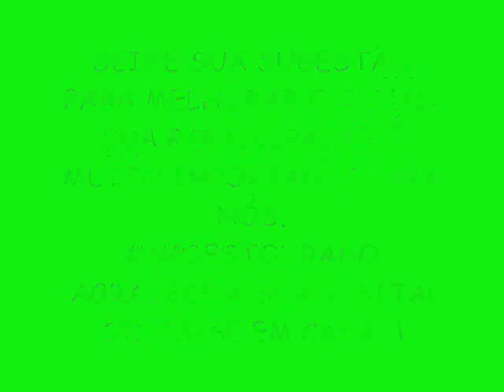BONDE DA RIQUEZA VERÃO 2015 LANÇAMENTO - TOME OSTENTAÇÃO